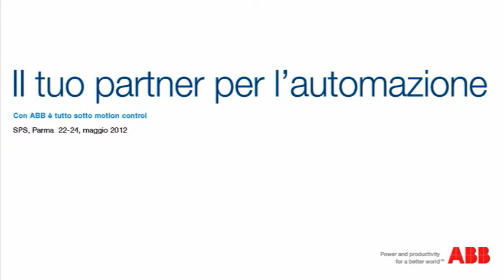Intervista a Filippo Massariello: automazione e motion control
La Discrete Automation and Motion Division continua il processo di crescita offrendo soluzioni integrate e risposte concrete ai propri utenti.
Filippo Massariello, Divisional Accounts & Segments Manager, illustra il rinnovato orientamento ricco di poliedricità e di potenzialità.